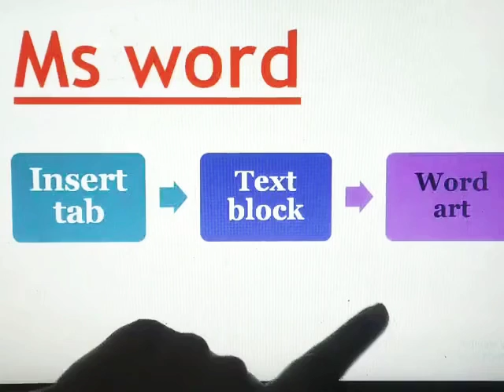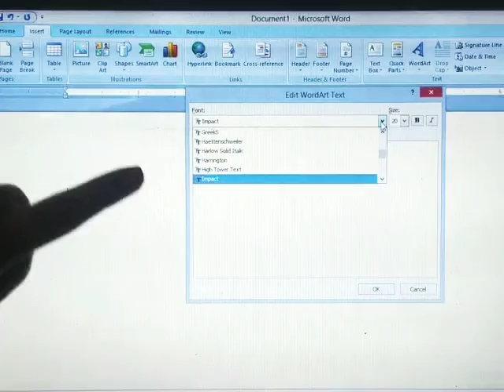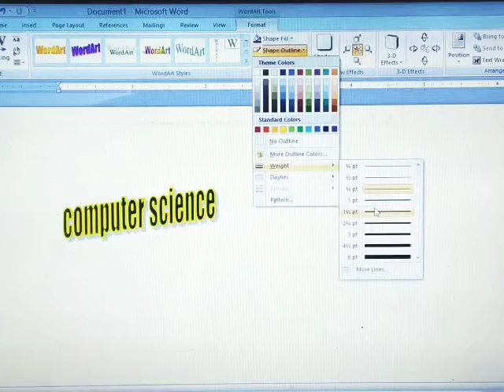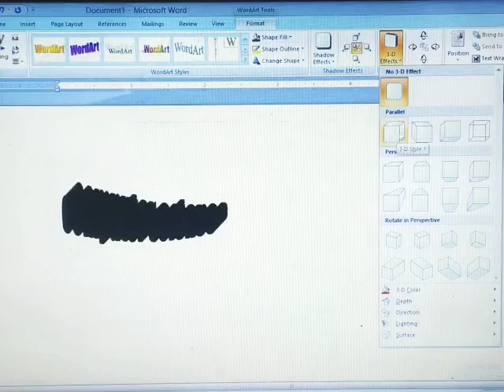Word Art in MS Word